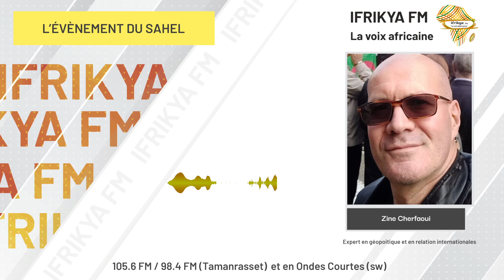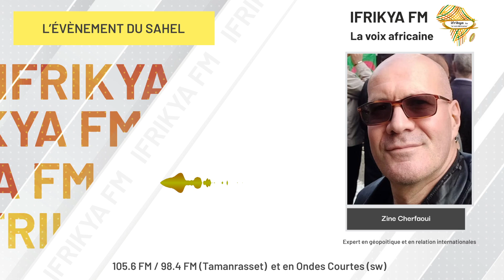« L’évènement du Sahel » avec Zine Charfaoui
Dans ce numéro de « L’évènement du Sahel » Zine Charfaoui en compagnie du journaliste, Mokrane Ait Ouarabi ,pour parler des élections législatives en Afrique du Sud